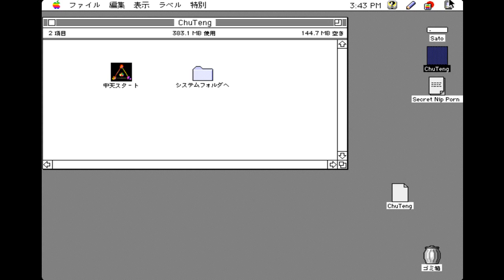Let's Play " CHU TENG " - Oh!™ "Hahah"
Is this a good meme? Let the fans decide! No